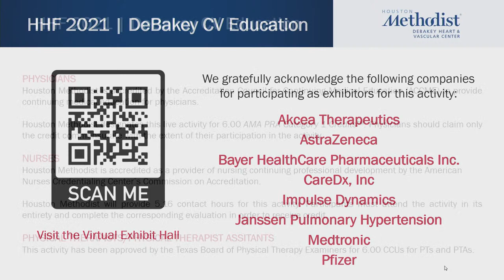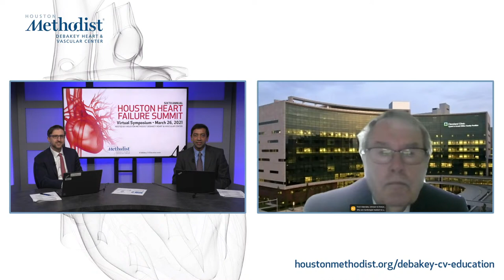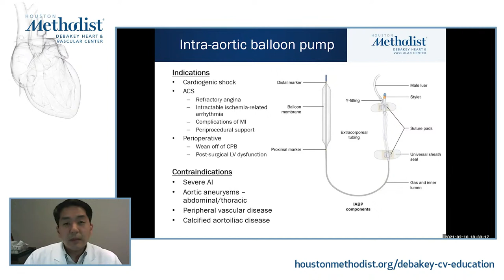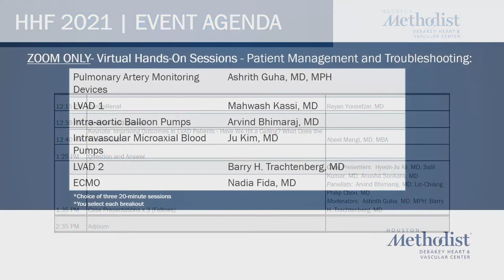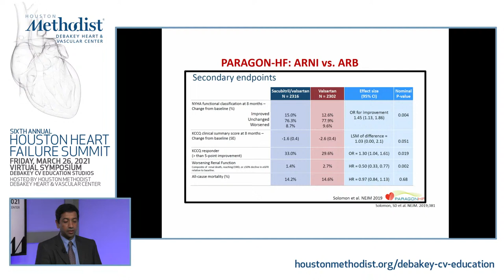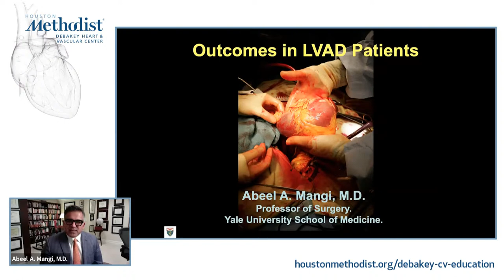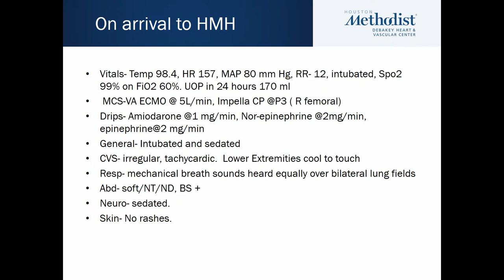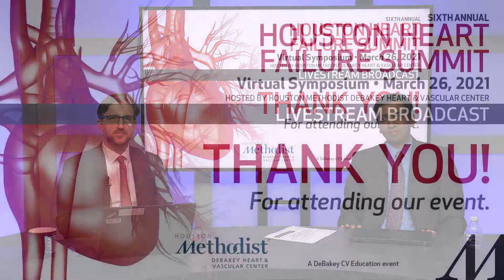Houston Heart Failure Summit 2021 • Virtual Symposium (March 26, 2021) LIVESTREAM BROADCAST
LIVESTREAM RECORDING
MARCH 26, 2021
6TH ANNUAL - HOUSTON HEART FAILURE SUMMIT

Get a comprehensive update on the prevention, diagnosis and
management of heart failure. Expert-led lectures, panel discussions,
and case-based presentations cover the latest treatments for chronic
heart failure and updates on heart failure with preserved ejection
fraction, heart failure due to COVID, temporary mechanical support
and cardiogenic shock and LVAD.

PROGRAM DIRECTORS
Ashrith Guha, MD, MPH

Director, Houston Methodist Pulmonary Hypertension and
 Right Heart Failure Program

Barry H. Trachtenberg, MD

Director, Houston Methodist Cardio Oncology
 and
 Cardiac Amyloid Programs